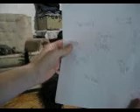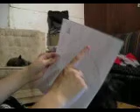25/08/10 ~Igraine~ i have pretty much just given up on the challenge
LOUD VLOG IS LOUD
i shall miss my jennthur

i love my peeps who collab on this vlog with me
and am so happy that morgan is here with me and overtired with me and umm ya.. generally being a superduper awesome best friend!

umm
my stuffs..cuz i always forget
IGRAINE

livejournal: magi143emmykat

fanfiction.net: magi's merlin MVI 44971